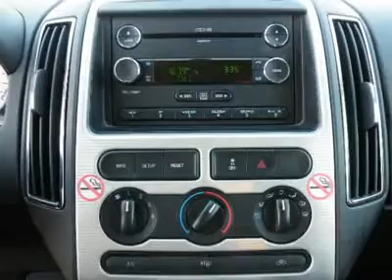2010 FORD EDGE Costa Mesa, CA AA83000R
2010 FORD EDGE Costa Mesa, CA
Stock
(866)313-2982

Connell Chevrolet
2828 Harbor Blvd

(Prior Rental Vehicle)